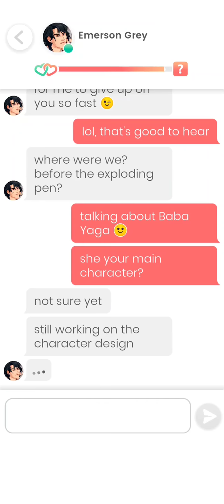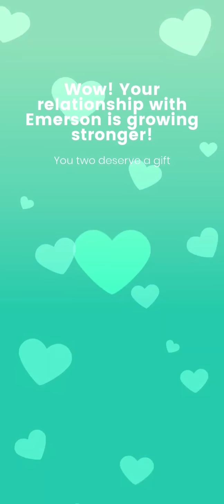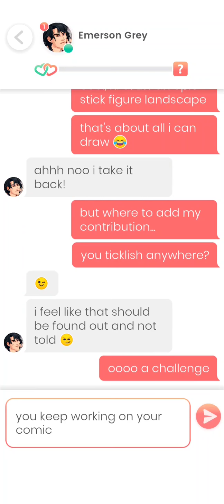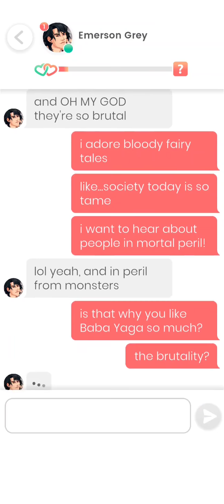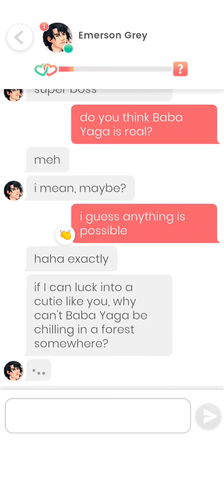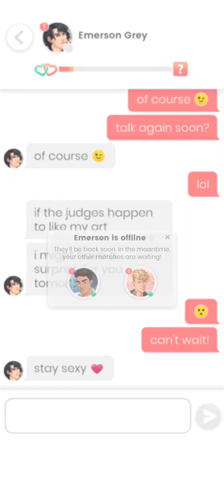Emerson Grey #2 💎🔥💗 Lovelink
I'm an artist first and foremost. My ideal date includes a stormy night, a horror movie, and a bottle of cheap whiskey. I'm also into poetry, comics, and science fiction. I don't know what I'm looking for, but I hope you can help me figure that out.